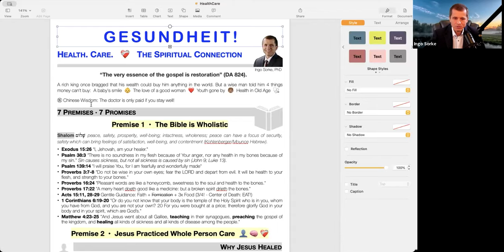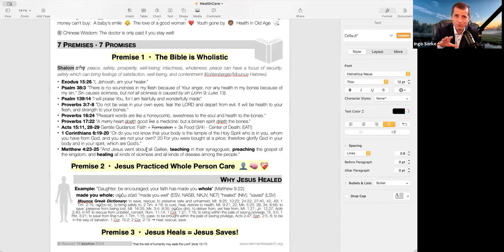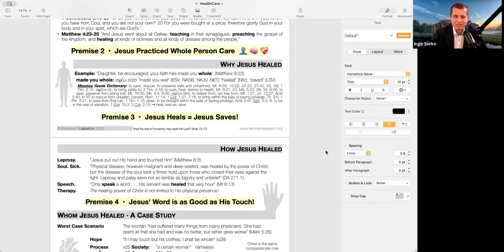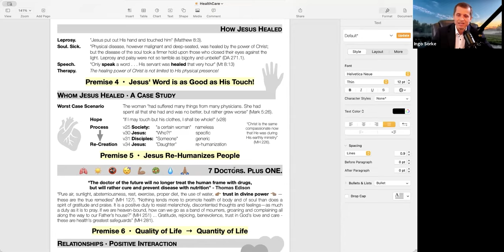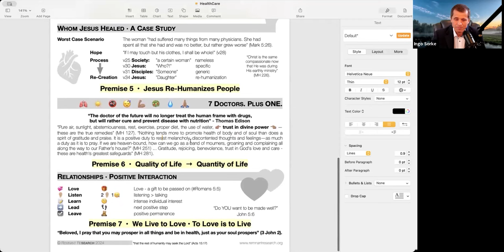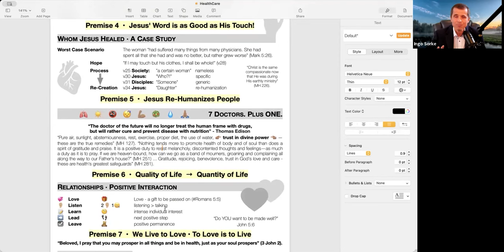Gesundheit! Health. Care. - The spiritual connection with Ingo Sorke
'The very essence of the gospel is restoration' (DA 824)